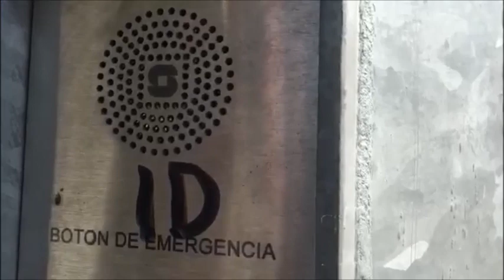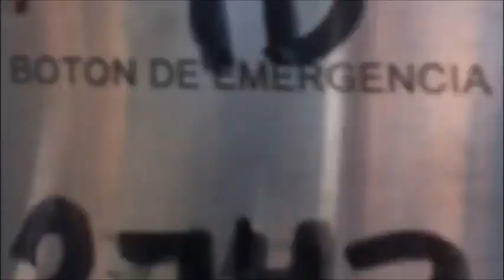Lo que viene siendo el pañálisis Arne aus den Ruthen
Transmisión de: Arne aus den Ruthen @arnemx